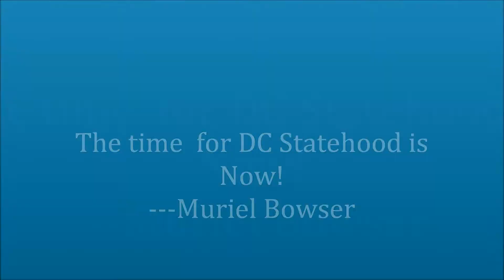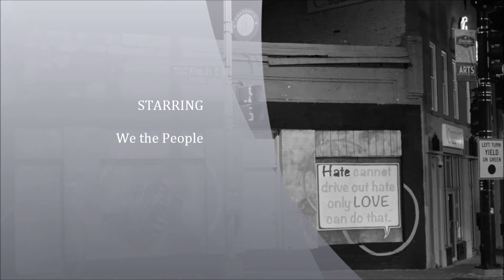Mayor Muriel Bowser presents 202Creates Celebration -- Washington, DC -- September, 2019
Honky Tonk Blues by Emerson, Lake and Palmer